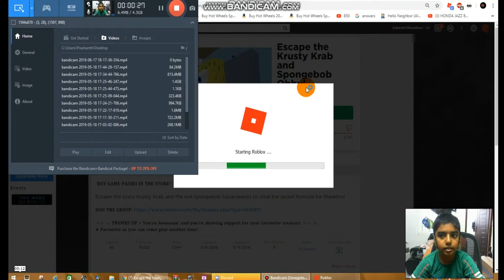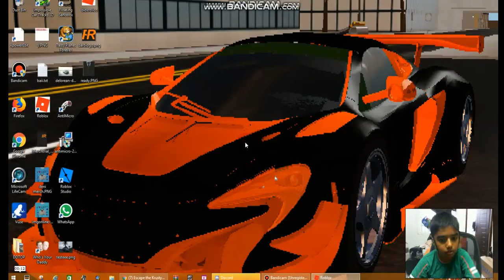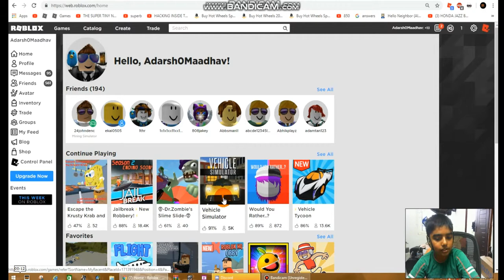I'm back! | Roblox Vehicle Simulator | Roblox Escape SpongeBob Obby!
(This video might be corrupted at some points)

Title : I'm back! | Roblox Vehicle Simulator | Roblox Escape SpongeBob Obby!

TITLE - My face reveal ! | Roblox Vehicle Simulator

My username (ROBLOX)(Main acc) -  Adarsh0Maadhav

My user (BrickPlanet) -   AdarshPrashanthYT

My Gamertag(Asphalt 8) -  TawnyFour475

                                                  ;-D